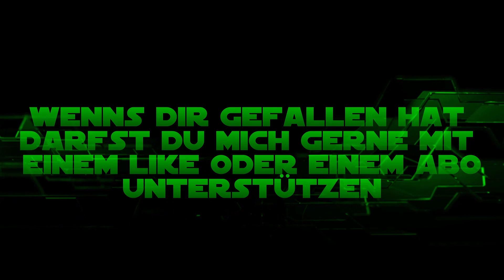Einwohner für Kivitöö - Anno 1800 S2 #43 [Let's Play / Deutsch / German]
Anno 1800 - Städtebau im 19. Jahrhundert, mit allen DLCs.

Neue Folgen jeden Montag, Mittwoch, und Freitag.